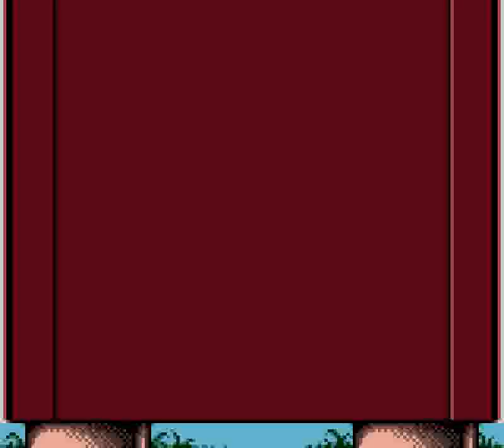V Rally: Championship Edition (GBC) - Full Run